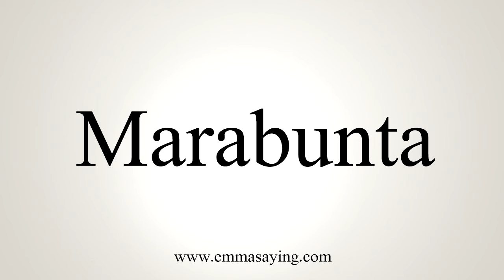How To Say Marabunta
Learn how to say Marabunta with EmmaSaying free pronunciation tutorials.